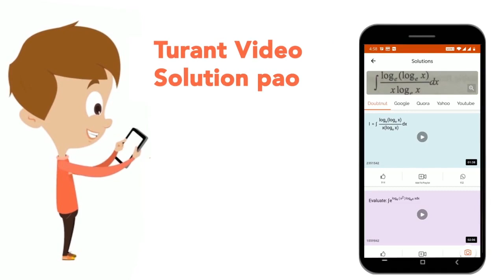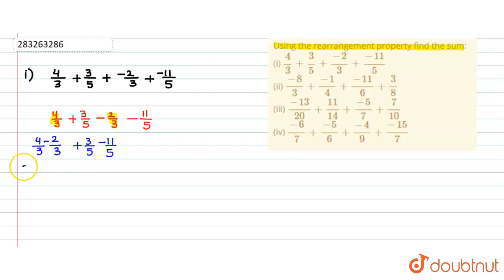Using the rearrangement property find the sum: (i) (4)/(3)+(3)/(5)+(-2)/(3)+(-11)/(5)(ii)(-8)/(3...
Using the rearrangement property find the sum: (i) (4)/(3)+(3)/(5)+(-2)/(3)+(-11)/(5)(ii)(-8)/(3)+(-1)/(4)+(-11)/(6)+(3)/(8)(iii)(-13)/(20)+(11)/(14)+(-5)/(7)+(7)/(10) (iv) (-6)/(7) +(-5)/(6)+(-4)/(9)+(-15)/(7)
Class: 8
Subject: MATHS
Chapter: RATIONAL NUMBERS
Board:CBSE

👉 Have Any Query? Ask Us.